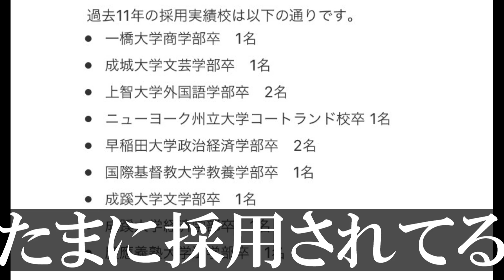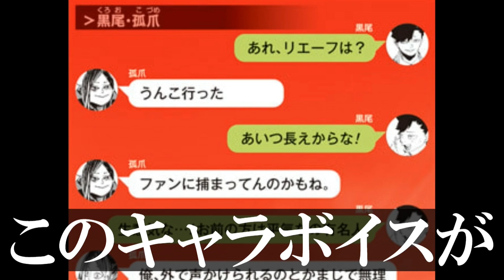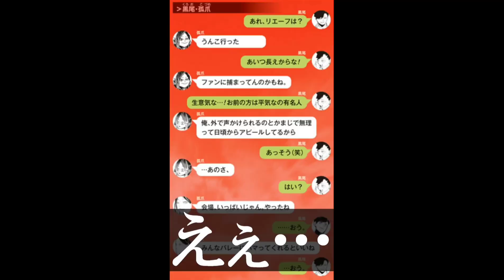黒尾 鉄朗の魅力について語ってみた⑫(〜最終登場シーン)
” これでさいご ”